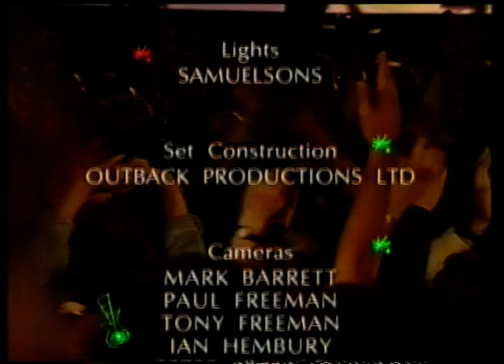Guitar Legends Concert Blues Night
Seville Expo 92, transferred from old VHS tapes.

Robert Cray, Albert Collins, the amazing Bo Didley, BB King and others!